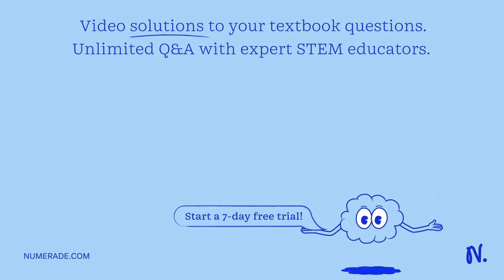Hackers exploited an SQL injection flaw in an application and stole sensitive records from the data…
Hackers exploited an SQL injection flaw in an application and stole sensitive records from the database. The application developers analyzed the incident and found that    quot;Prepared Statements   quot; were not used properly. In this scenario,    quot;Prepared Statements   quot; refers to which of the following terminologies? A security control, Business impact, Asset, or Threat agent?